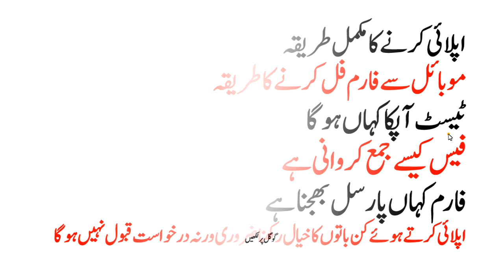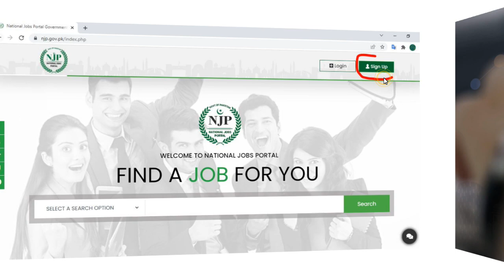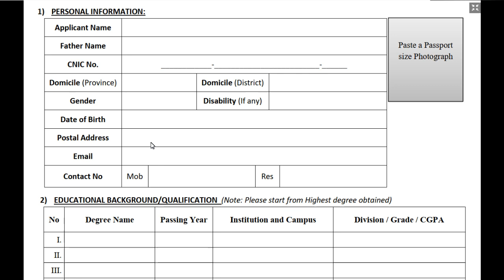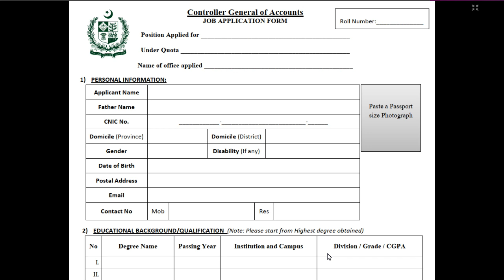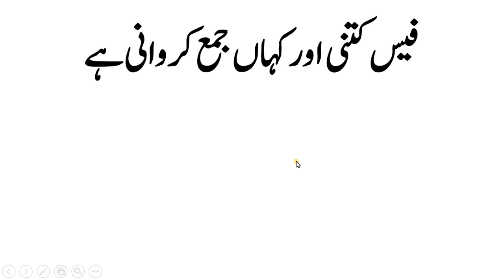How to Apply for Controller General Of Accounts Jobs 2022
پی ڈی ایف میں ڈنلوڈ کرنے کیلئے یہاں کلک کریں